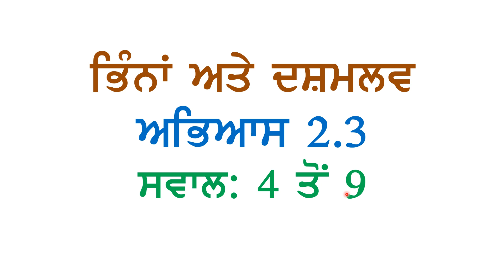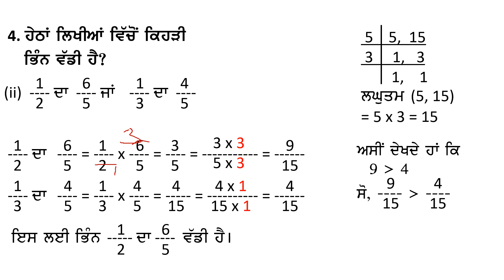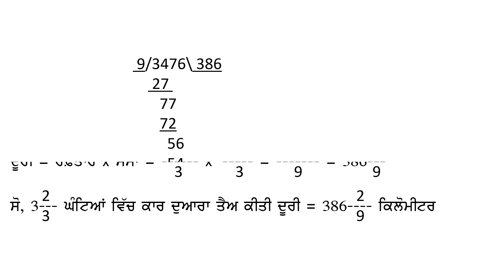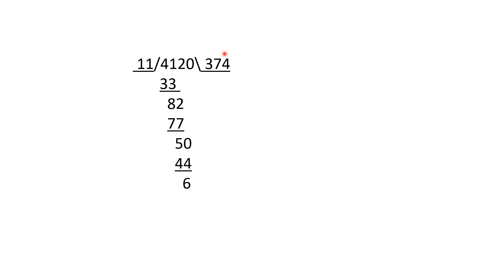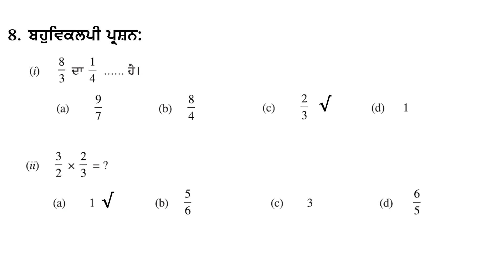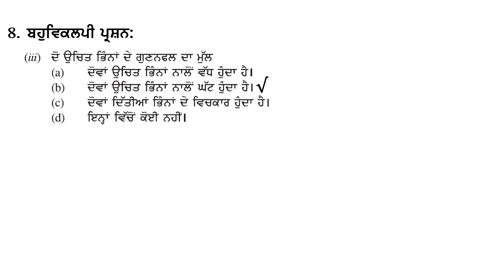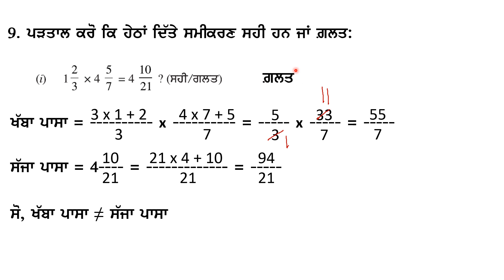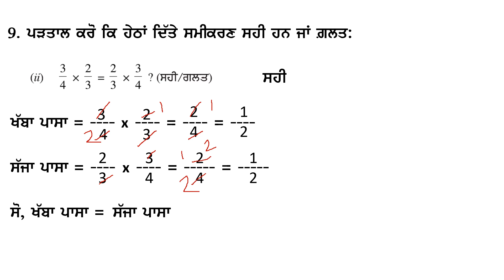7th Math Chapter 2 Fractions and Decimal Exercise 2.3 Questions Answers 4 to 9 Punjabi Medium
PSEB Class 7 Math Chapter 2 Fractions and Decimal  Exercise 2.3 Questions Answers  4 to 9 Punjabi Medium
7ਵੀਂ ਗਣਿਤ ਪਾਠ 2 ਭਿੰਨਾਂ ਅਤੇ ਦਸ਼ਮਲਵ ਅਭਿਆਸ 2.3 ਸਵਾਲ ਜਵਾਬ 4 ਤੋਂ 9